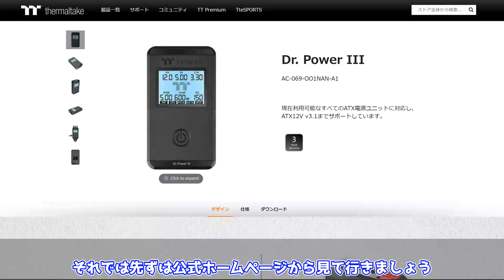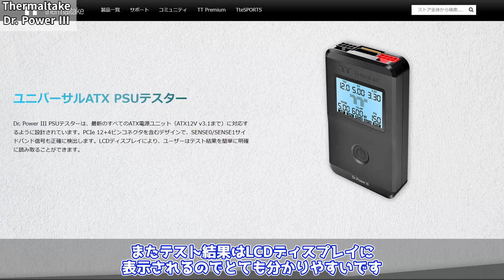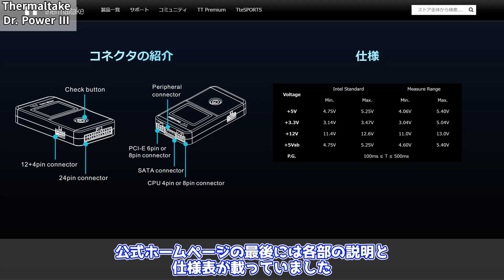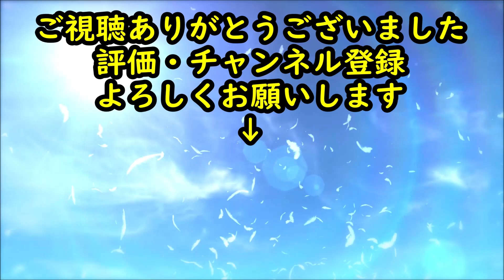【便利アイテム】ATX3.1や12VHPにも対応！！ほぼ全ての電源に対応した電源テスターのDr. Power IIIが凄い便利だった【Thermaltake】【自作PC】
Thermaltakeの電源テスター Dr. Power IIIを検証してみました！！
これはかなり便利かと思います♪

★Dr. Power III

0:00 OP
0:49 商品説明
2:19 開封・中身
3:50 使用①
7:07 使用②
8:07 ED